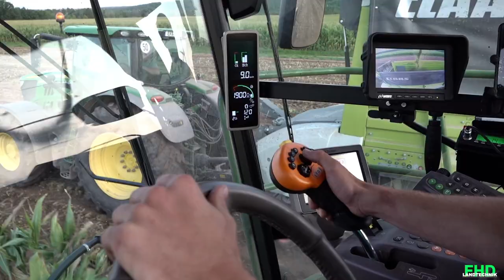Maishäckseln 2020 mit StalkBuster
In diesem Video haben wir 3 Tage lang einen John Deere 8400i mit einem Kemper StalkBuster Maisgebiss begleitet. Abgefahren zur BGA haben John Deere 6175R, John Deere 6210R, John Deere 6830 Premium, Deutz-Fahr 6185 TTV, Deutz-Fahr 5100, Deutz-Fahr 6165 TTV und New Holland T7.200.

Kameras im Einsatz :
Sony FDR-AX700
Panasonic HC-VXF11
Panasonic HC-V757